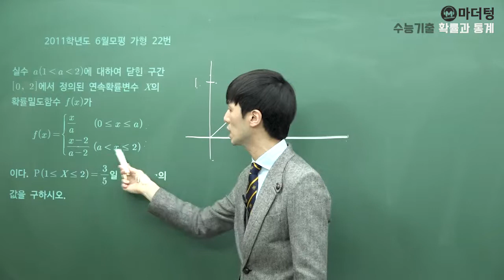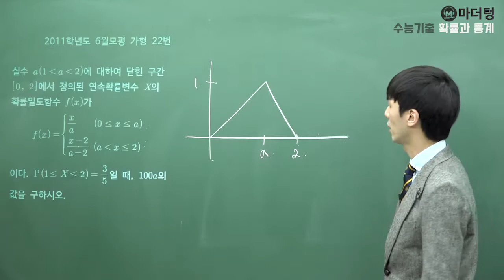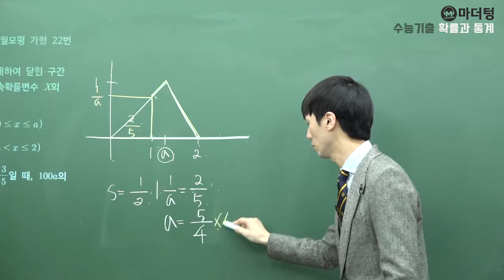[마더텅] 2011학년도 6월모평 가형 22번 (풀이 : 손광현 선생님)